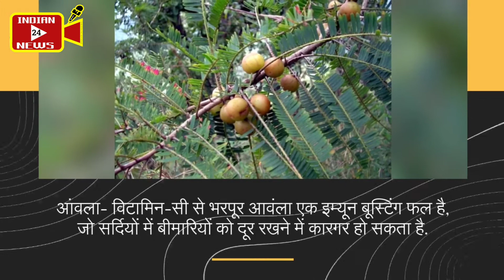Omicron से लड़ने में ताकत देंगे ये सुपरफूड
ज्यादा जानकारी के लिए देखें पूरी वीडियो।

Omicron से लड़ने की ताकत देंगे ये सुपरफूड

भारत में ओमिक्रॉन संक्रमण के 1,500 से भी ज्यादा मामले सामने आ चुके हैं. हेल्थ ऑथोरिटीज लोगों से लगातार कोविड सेफ्टी प्रोटोकॉल का पालन करने का आग्रह कर रही हैं और डॉक्टर्स लोगों से इम्यूनिटी बढ़ाने वाली चीजों खाने को कह रहे हैं.

किसी भी खबर, जानकारी या विज्ञापन को हमारे चैनल पर प्रसारित करवाने के लिए मेल करें:-